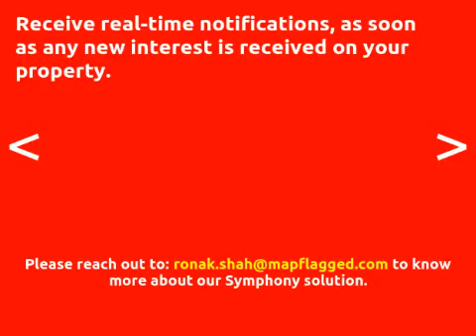4BED | 2BATH | € 275000 | Villa for sale in Alicante, Spain | MapFlagged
Explore details of the villa for sale at Villa to buy in Calpe, Spai with ID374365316. Find other 37736+ villa for sale in Alicante with MapFlagged